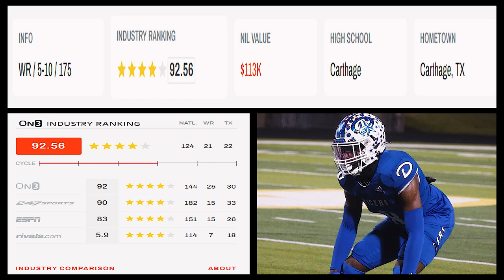TEXAS 🤘 and ALABAMA 🅰️ hoping to get the HUMAN JOYSTICK 🕹️, Aeryn Hampton | WRE24 🟡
Featured Athlete
Today we feature Aeryn Hampton from Charthage High School in Carthage, TX. He is 5'10" - 175 lbs. and plays Wide Receiver. He is a 4-star recruit according to On3.com and is down to his final 2 schools, Alabama Crimson Tide and Texas Longhorns